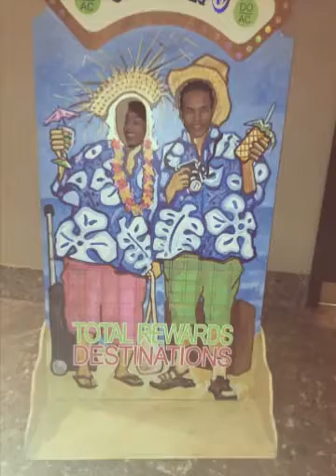Atlantic City (Created